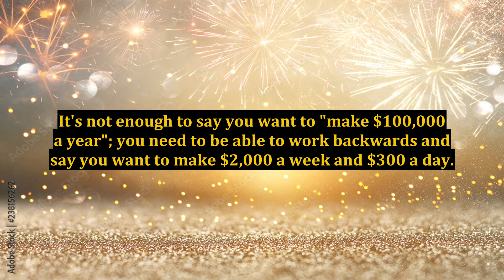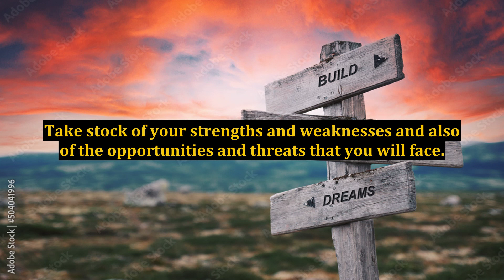Long-Term Internet Business Success